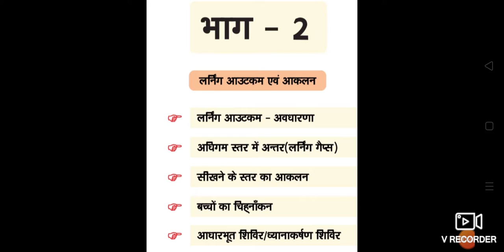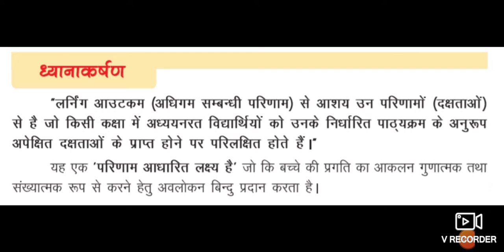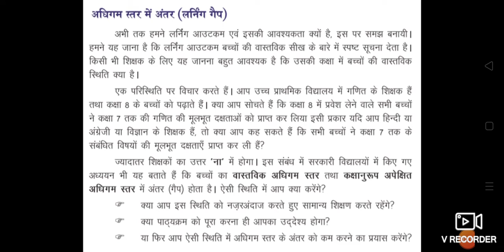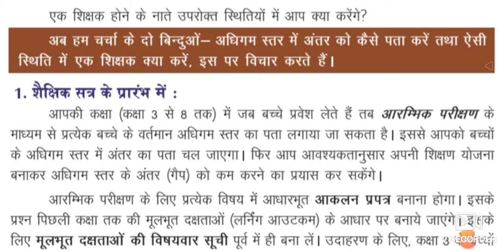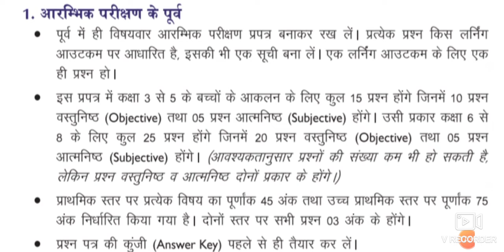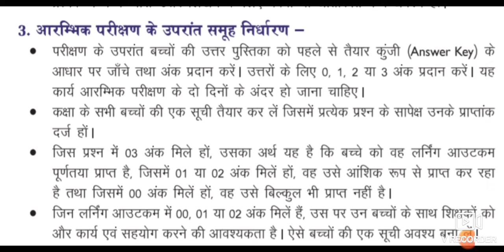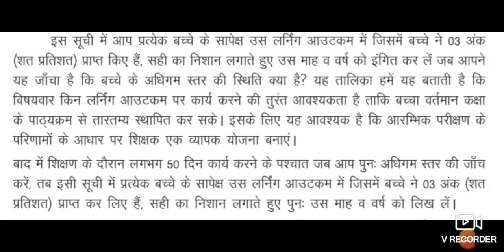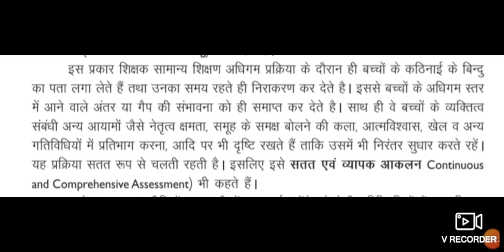मिशन प्रेरणा शिक्षक मॉड्यूल ध्यानाकर्षण भाग 2।।लर्निंग आउटकम आकलन पपत्र निर्माण व क्रियान्वयन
साथियो आज की इस वीडियो मे हम मिशन प्रेरणा के मॉड्यूल ध्यानाकर्षण का भाग 2 पढ़ेगे।आज की इस वीडियो मे हम लर्निंग आउटकम के बारे मे जानेंगे,किस क्लास और किस विषय के क्या लर्निंग आउटकम हो सकते है ये जानेंगे।तथा लर्निंग गैप के बारे मे जानेंगे।लर्निंग गैप को पूरा करने के लिए किस प्रकार के आकलन पपत्र हम बनाये ये भी जानेंगे।तथा आकलन पपत्र का किस प्रकार प्रयोग हम बच्चो पर करेंगे।बच्चो का आकलन करने के बाद उन्हें कितने समूहों मे हम बाटेंगे तथा किस प्रकार हम बच्चो के लर्निंग गैप को ध्यानाकर्षण शिविर के माध्यम से पूरा करेंगे हम ये भी जानेंगे।अगर आपको ये वीडियो पसंद आती है तो इस वीडियो को लाइक और शेयर कीजिये।